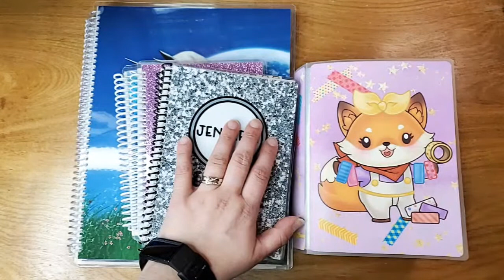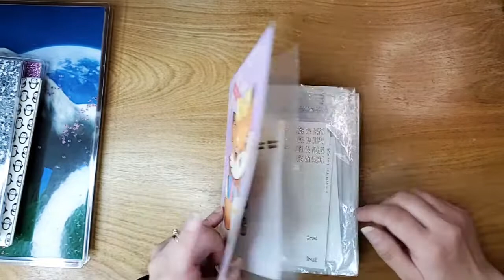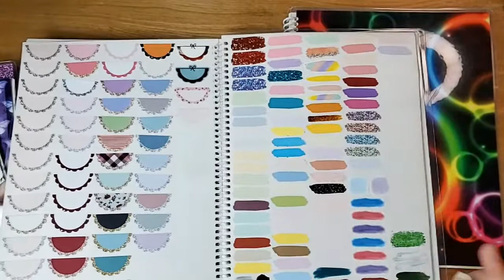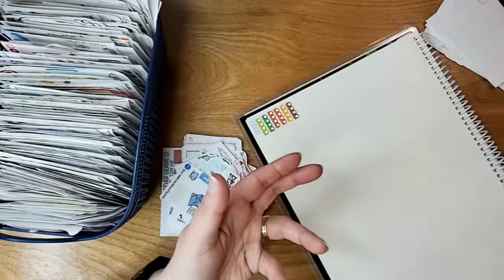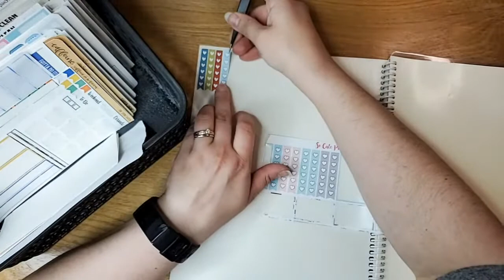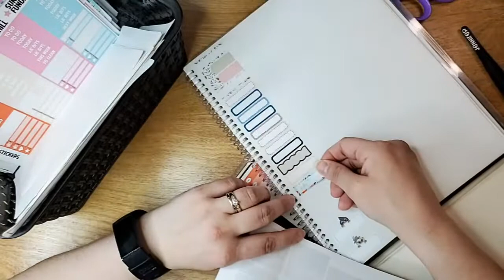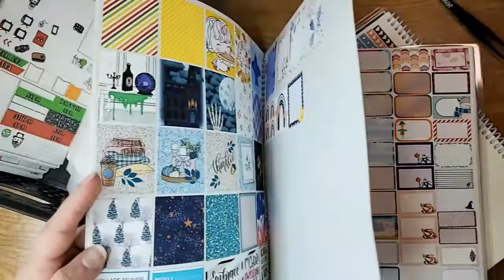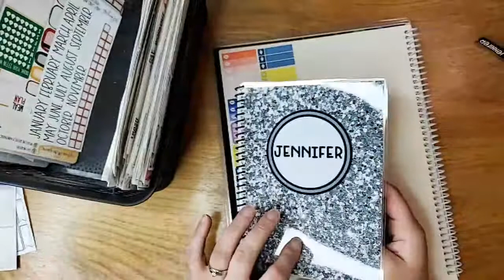Organize with Me!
Organize with Me! Let's chat sticker organization and do some organizing together!

Large reusable sticker books, mini binders, sleeves for the mini binders, baskets I use, and more can be found here ⤵

Other places I have reusable sticker books from:
Perfect Prints Co